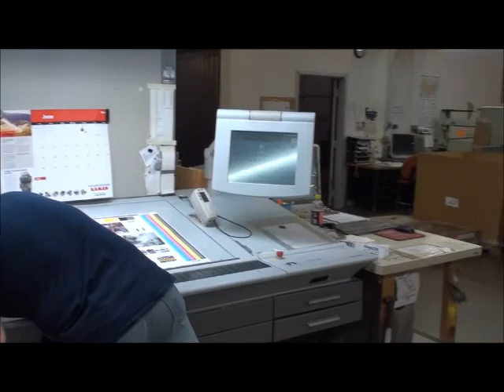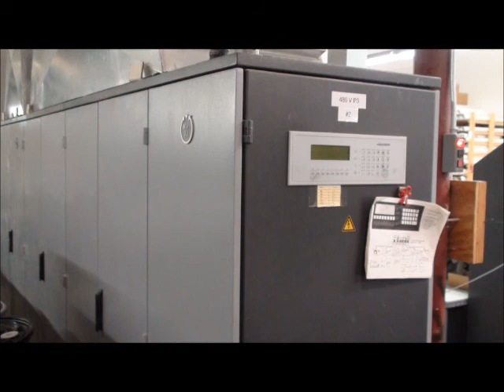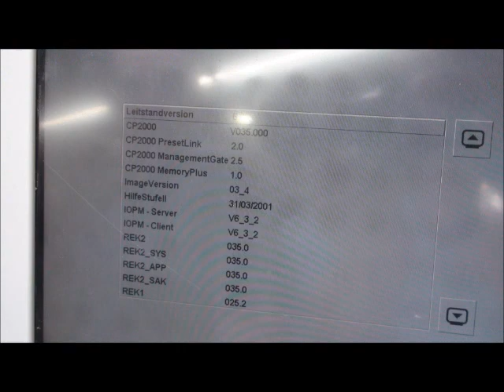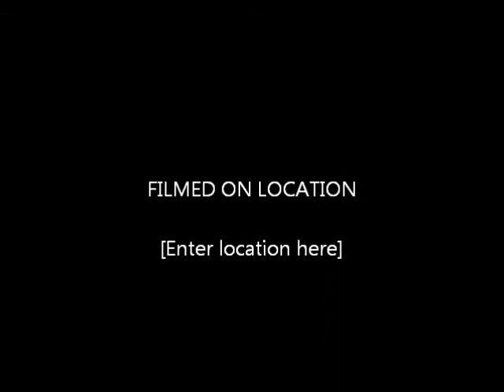June 23, 2011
Cd102-6LX